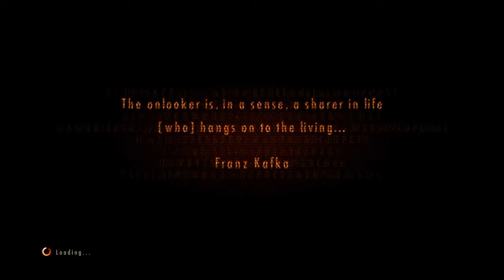#10 'Bout-2-Play: Resident Evil Revelations 2 (Commentary)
We're officially in on Resident Evil Revelations 2 Episode 2.  Claire and her partner has escaped the prison and are now in a spooky fishing village where drill saw guys run amok and Inca babies spit fire.  As always, the controls suck.  It's a high tense game with sensitive button action, so I'm often crouching when i want my charter to run.  Or swiping a knife when I want my character to reload.  But somehow, I make it happen.  Enjoy.